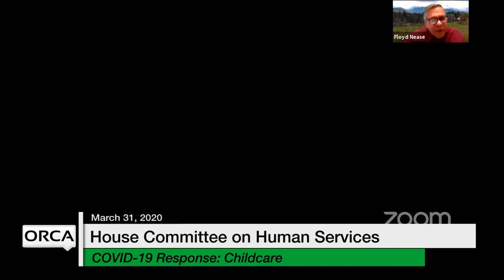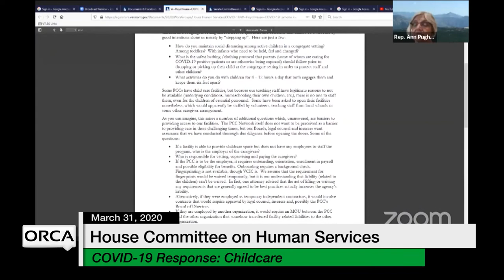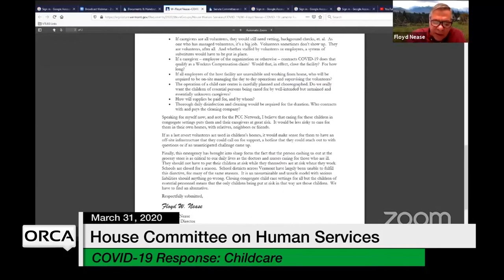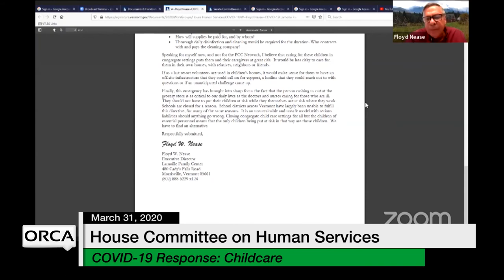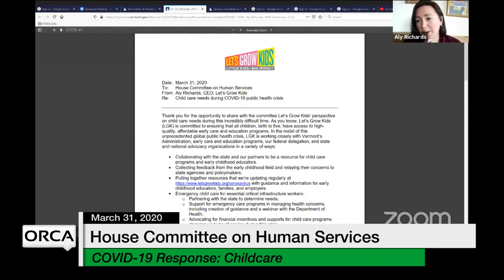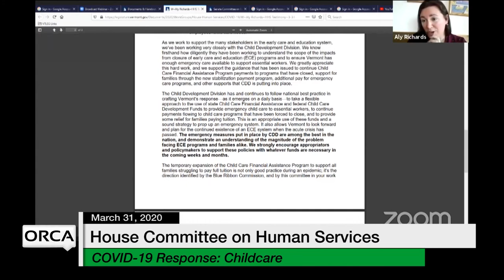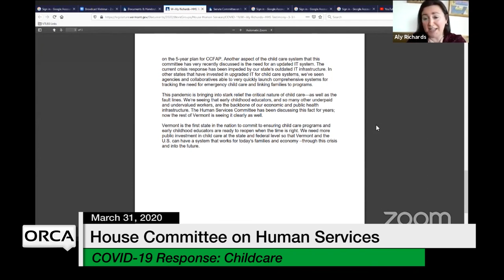Vermont State House - COVID-19 Response: Department for Children and Families; Childcare 3/31/20